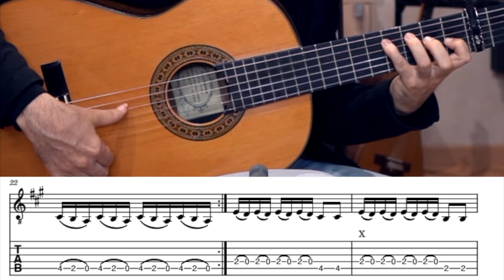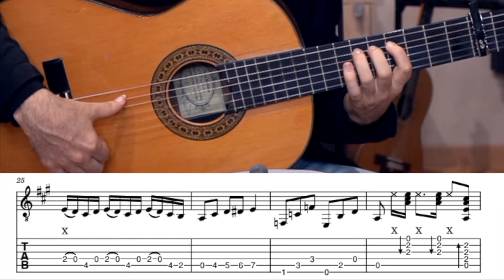Desbloquea la Esencia del Flamenco: Domina la Melodía Emblemática en tu Guitarra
QUIERES ESCUCHAR MIS BASES Y MÚSICA??

SÍGUEME!!

PULSERA QUE UTILIZO

Las cuerdas que utilizo

Cejilla que utilizo

Tarjeta de sonido

Soporte de pie

Collar Guitarra

Pie de Micro

Atril de Guitarra